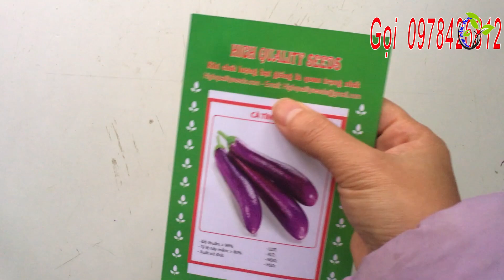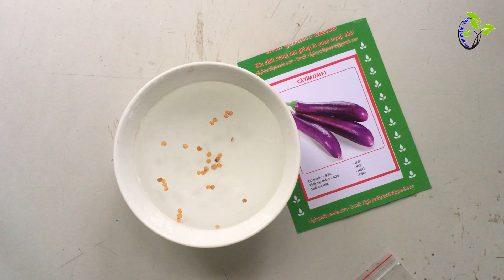Hướng dẫn cách trồng cà tím sạch tại nhà | Kỹ thuật và chăm sóc cây cà tím cho năng xuất cao,sai quả